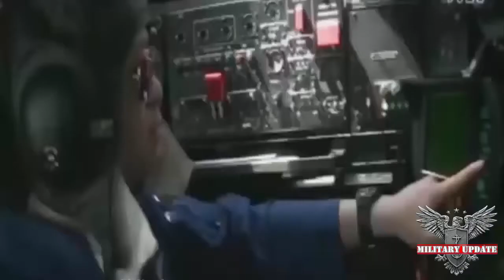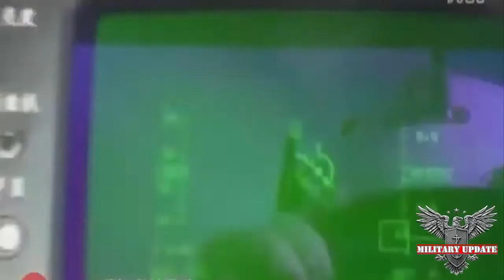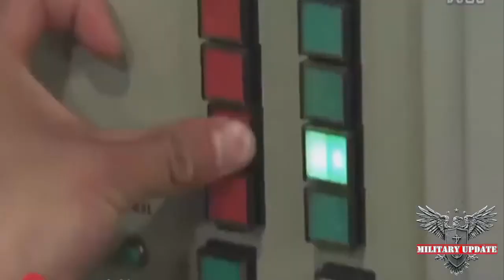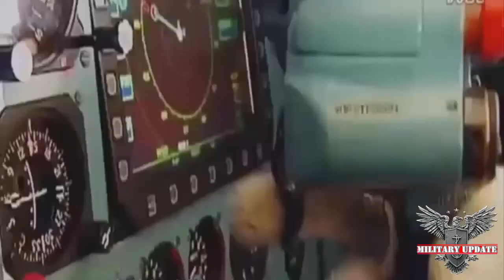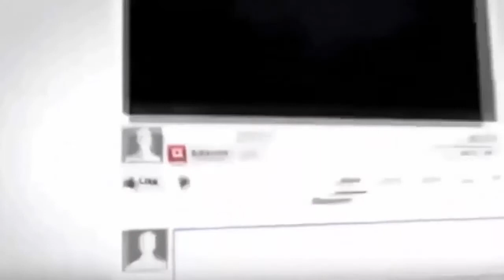Defence News _ China Military Power and Deadly China Air Force Power Latest HD